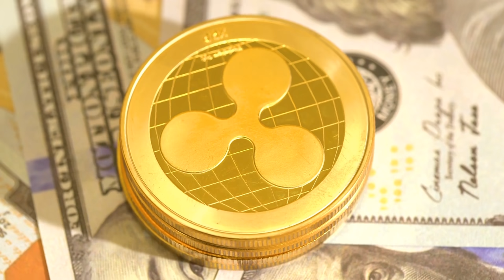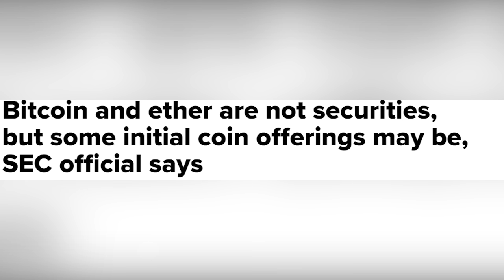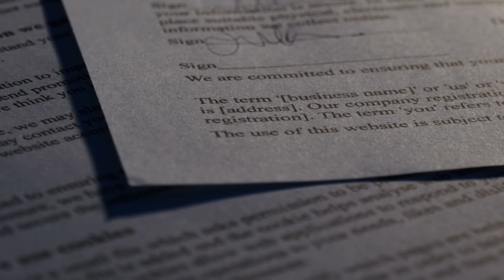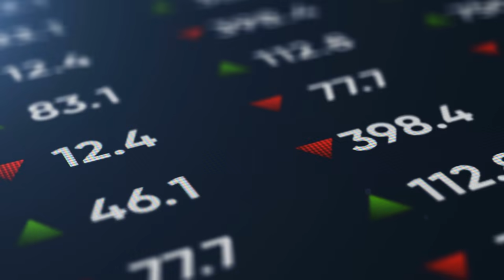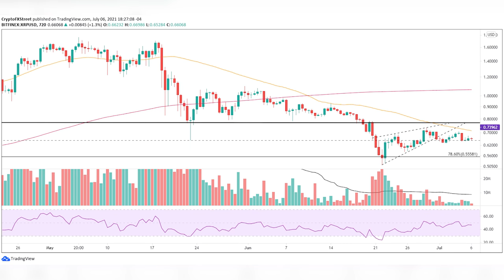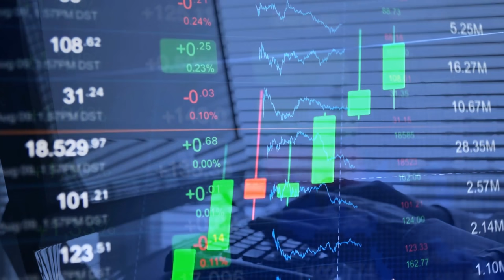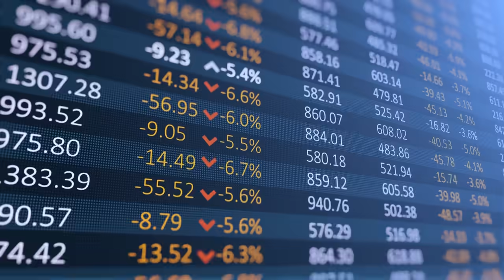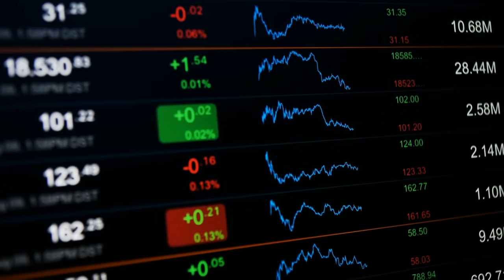XRP To $1000, WARNING To Ripple XRP Holders | Hinman EXPOSED! Ripple XRP Price Chart Tag Along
XRP To $1000, EXTREME WARNING TO RIPPLE/XRP HOLDERS HINMAN HAS BEEN EXPOSED! CORRECTION WATCH. NICE SURGE IN Ripple XRP Price Chart Tag Along.

In this video Ripple (XRP) is discussed. See the XRP News, what XRP is, and how SEC Gov Hinman has been exposed. Ripple is a real-time gross settlement system, currency exchange, and remittance network created by Ripple Labs Inc., a US-based technology company.